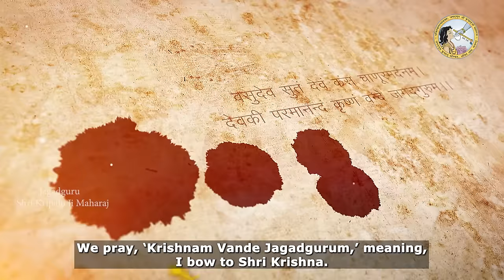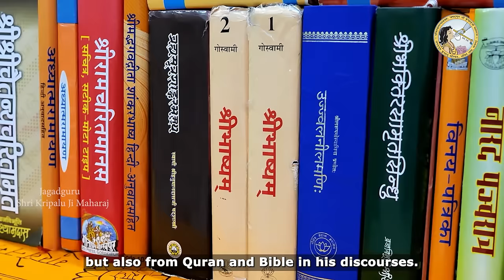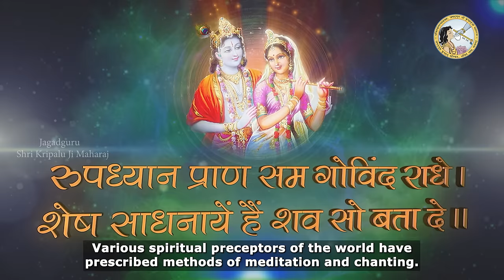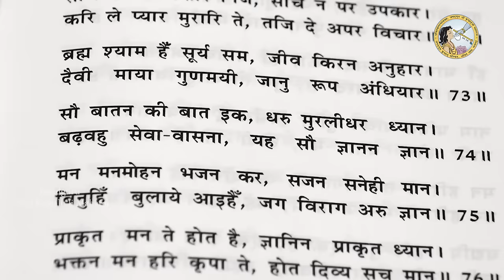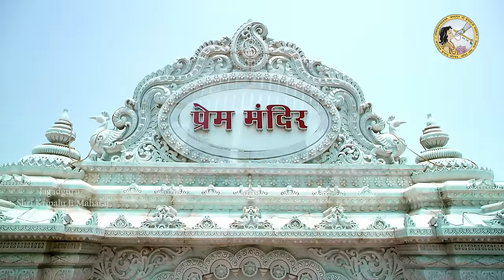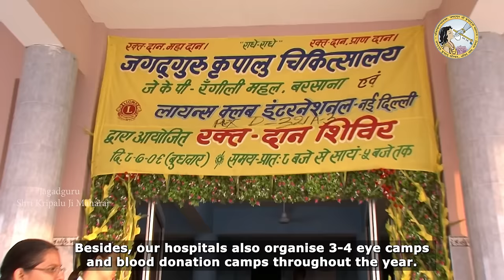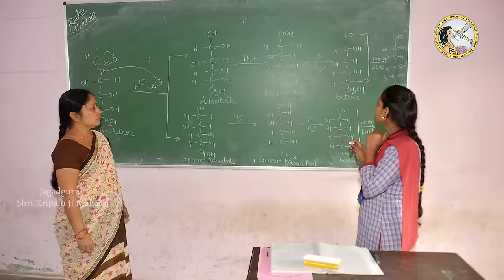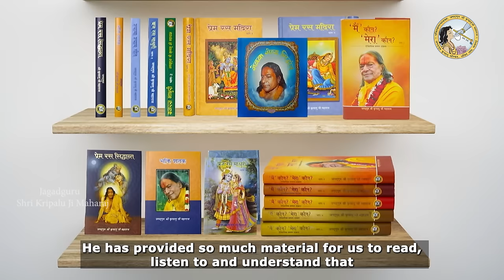श्री कृपालु जी महाराज - Official Documentary | Kripaluji Maharaj Biography | जीवन परिचय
जगद्गुरु श्री कृपालु जी महाराज - Official Documentary | Kripaluji Maharaj Life & Work | जीवन परिचय

*The Official Documentary (जीवन परिचय) on Jagadguru Shri Kripalu Ji Maharaj*
जगद्गुरु श्री कृपालु जी महाराज ज्ञान के अथाह समुद्र, असीम कृपा और दिव्य प्रेम के साक्षात् मूर्तिमान् स्वरूप हैं। उनके जीवन का केवल और केवल एक ही लक्ष्य है येन केन प्रकारेण विश्व के जीवों का कल्याण करना। उनका  व्यक्तित्व उनके नाम के अनुरूप ही है 'कृपालु' - जो केवल कृपा कृपा कृपा ही कर सकता है। आप जो भी हों, जिस किसी भी धर्म या संप्रदाय में आस्था रखते हों, श्री महाराज जी का आध्यात्मिक ज्ञान, उनका विलक्षण  व्यक्तित्व और समर्पण आपके लिए प्रेरणा का स्रोत होगा। उनके जीवन पर आधारित इस वीडियो को देखें और उनके दिव्य स्वरूप के बारे में जानें।

English Subtitled. Jagadguru Shri Kripalu Ji Maharaj is an embodiment of unmatched knowledge, boundless grace, and endless devotion. His only goal in life is the spiritual welfare of mankind. He is truly His name personified in every sense - 'Kripalu'- the one who can only shower 'grace'. Whoever you are, whatever belief system you have, His knowledge, life actions, and personality would be a major source of inspiration for you. Watch this video and learn about this amazing and divine personality.
Jagadguru Shri Kripalu Ji Maharaj.mp4

kripaluji maharaj
kripalu ji jeevan parichay
kripalu ji biography
kripaluji kaun hain
Kripalum Vande Jagadgurum
kripaluji jivan parichay

BEST OFFICIAL DOCUMENTARY  of JAGADGURU SHRI KRIPALUJI MAHARAJ | OFFICIAL BIOGRAPHY of JAGADGURU SHRI KRIPALU JI MAHARAJ | कौन हैं श्री कृपालुजी महाराज? जीवन परिचय

To watch, more wonderful videos like this, to go to our Official Channel